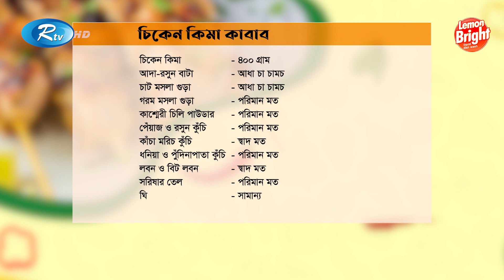সহজেই তৈরি করুন চিকেন কিমা কাবাব | Chicken Keema Kabab | Moner Moto Recipe | EP 26 | Rtv Lifestyle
- Team RTV